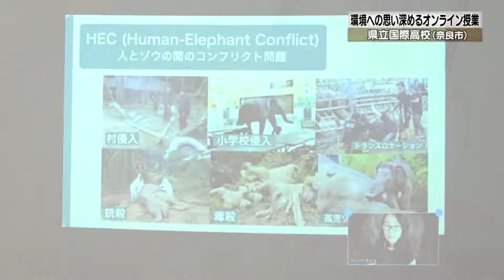20210622-02 県立国際高校環境への思いを深めるオンライン授業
県立国際高校が、持続可能な社会に向けた取り組みの一環として、環境をテーマにしたオンライン授業を行いました。